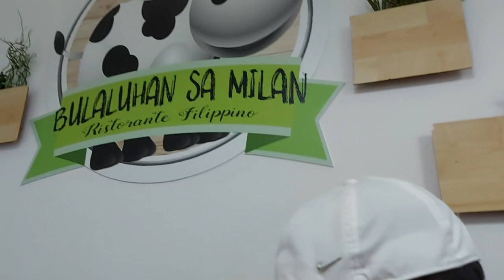SMILE! 😁 Eating Sa VERY FIRST Gahol Family Date Namin Sa Bulaluhan! 😎 April 29, 2023